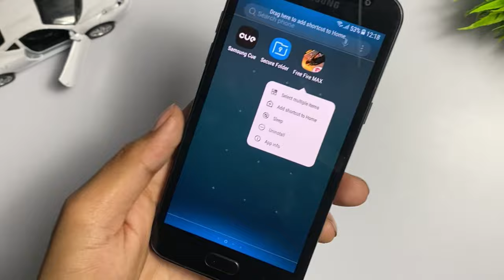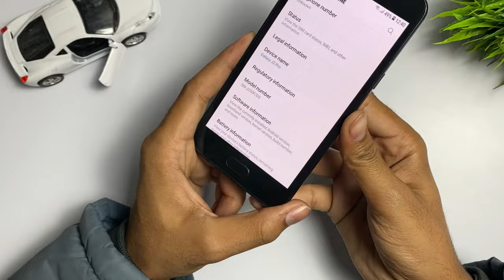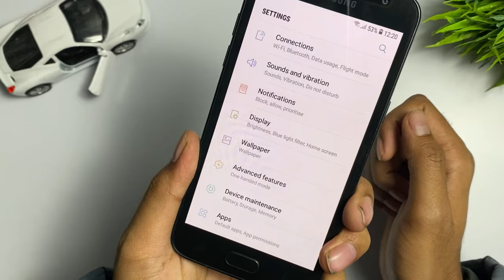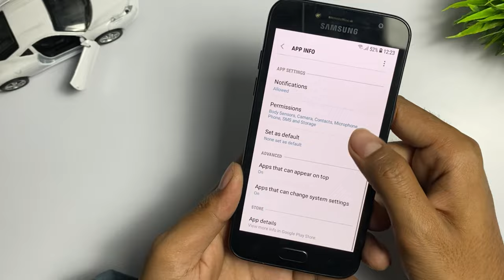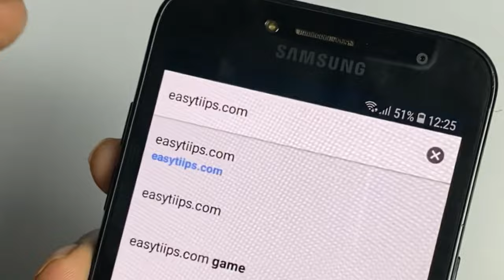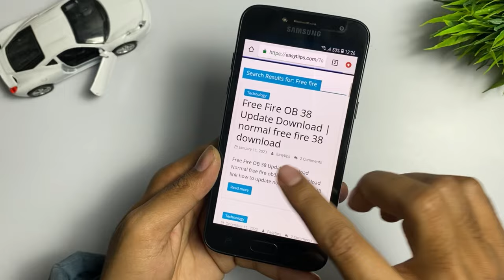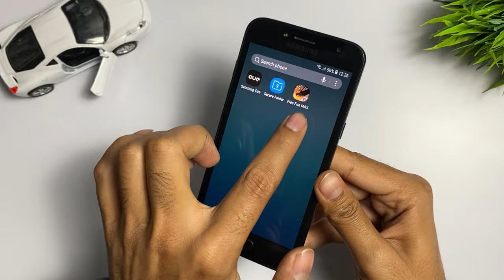😥Free Fire Max Not Showing in Play Store 2/3/GB Ram | Free Fire Max Play Store Me Nahi Aa Raha Hai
😥Free Fire Max Not Showing in Play Store 2/3/1GB Ram | Free Fire Max Play Store Me Nahi Aa Raha Hai

:- Covered Queries in this video 👇
1.free fire max play store me nahi aa raha hai 1gb ram
2.free fire max play store me nahi aa raha hai samsung j7
3.free fire max not showing in play store 2gb ram
4.free fire max not showing in play store 1gb ram
5.free fire max play store me nahi aa raha hai
6.free fire max not showing in play store 2gb ram mobile

1.free fire max play store me nahi aa raha hai 1gb ram
2.free fire max play store me nahi aa raha hai samsung j7
3.free fire max not showing in play store 2gb ram
4.free fire max not showing in play store 1gb ram
5.free fire max play store me nahi aa raha hai
6.free fire max not showing in play store 2gb ram mobile